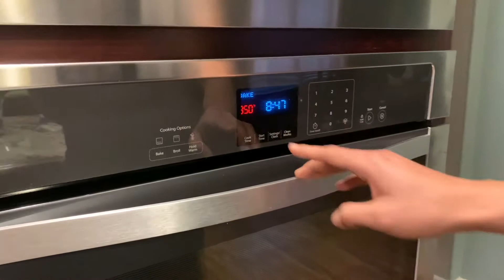Como preparar un rico y delicioso chocoflan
El día de hoy preparamos un rico choco flan que queda muy rico 😋